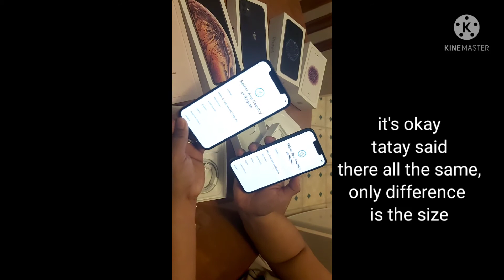unboxing | iPhone 12 | iPhone 13